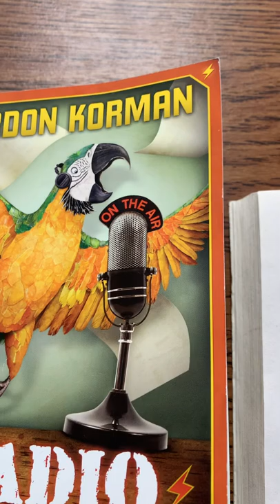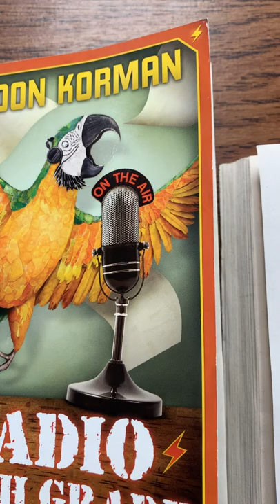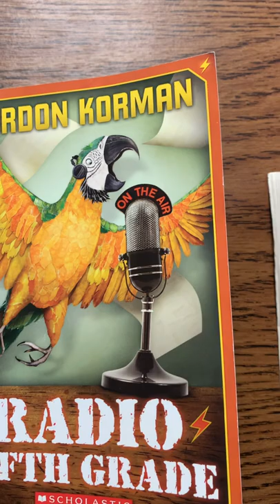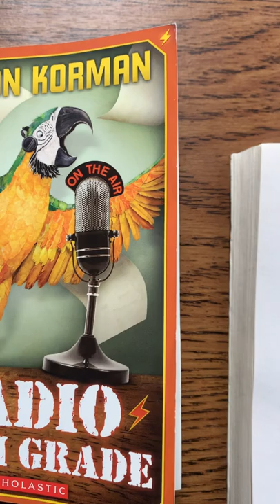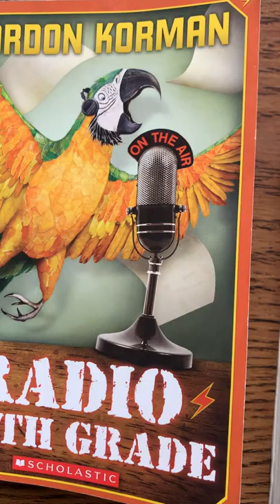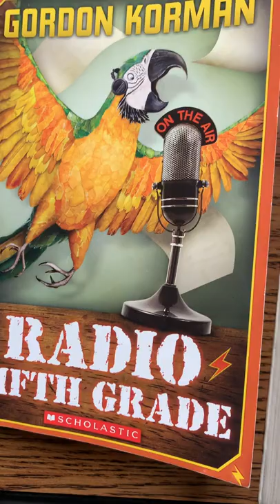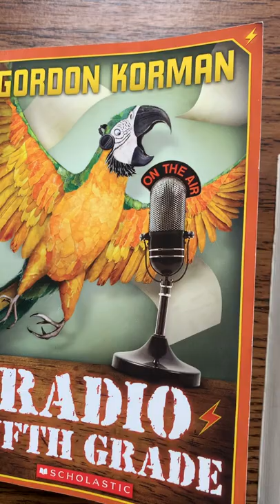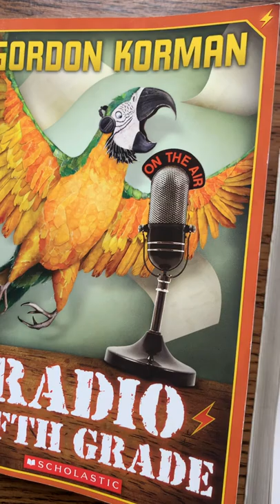Radio Fifth Grade - Chapter 12